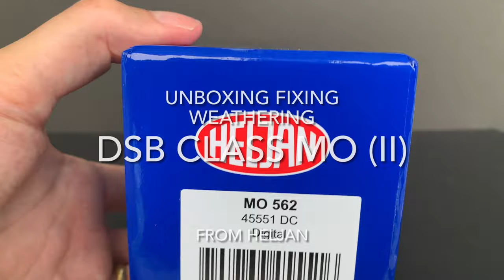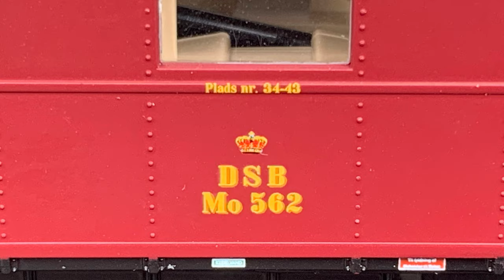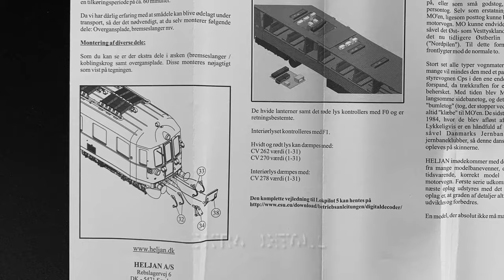DSB Class MO (II) from Heljan - Unboxing, Fixing, Weathering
For almost half a century the class MO rail-car was one of the most hard-working pieces of rolling stock with the Danish State Railways (DSB). There were five different series with the first units delivered in 1935 and the last ones in the late 1950s. All in all 139 units were made and the last MO was taken out of regular service in 1982. The class MO rail-car had a diesel-electric transmission system where the main power sources were two 6-cylinder Frichs diesel engines producing 500 HP in total. The diesel engines were then connected to two electric traction motors. This arrangement made the rail-cars rather heavy weighing in at 62 tonnes. To carry all this weight most of the variants had one bogie with two axles carrying the electric motor and one bogie with three axles for the diesel engines. Nevertheless, the maximum speed was 120 km/h which was quite respectable for its day. The Class MO series II had room for 52 passengers. There was a luggage area placed between the engine and the passenger compartment, thereby reducing the inconvenience of the engine noise. The class MO was operated from one of the two driver's cabs located in both ends and the rail-cars could be used either as single-, double or even triple units. The class MO proved to be very flexible hauling literally any type of train. A very common assignment was passenger trains but also small freight trains or mixed trains can be seen in this video. This particular model is of one of the 10 cars of the class MO series II from 1935. It is different from later variants because it has a riveted body and roof where later series were welded. The model of MO 562 is from Heljan (45551) and came out in 2021. I like the model very much, especially the riveted details and the wonderful chaotic roof with all its pipes and radiators. However, the model has a very irritating flaw since one of the wheel-sets of the three axle bogie is not placed correctly. The problem can be solved with a little patience as shown in the video. for more on my plans for a layout set in 1950s Denmark.

Materials used in this video:
• AK Interactive AK 563 Old and Weathered Wood Vol.2
• AK Interactive AK042 European Earth Pigment
• AK Interactive AK7002 Rust Streaks
• Citadel Shade Agrax Earthshade
• Mig 225 Wood Aging Solution
• Pioneer Mighty Bond Instant Glue
• Tamiya 87038 Extra Thin Cement
• Tamiya 87131 Panel Line Accent Color (Black)
• Testor’s 1160 Dullcote Laquer
• Vallejo 70.950 Black
• Vallejo 71.133 Dirt
• Vallejo 71.161 Airbrush Thinner
• Vallejo 73.002 Grease & Oil
• Vallejo 73.609 Surface primer Black
• Vallejo 76.517 Dark Grey Wash
• Vallejo 76.518 Black Wash
• 3M Masking Tape

Music: Play it Like Kenny G